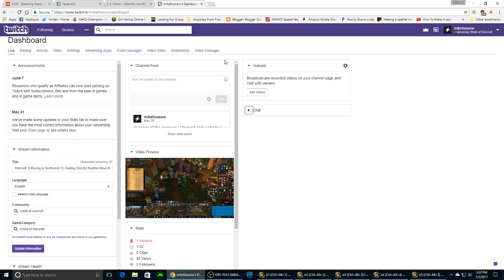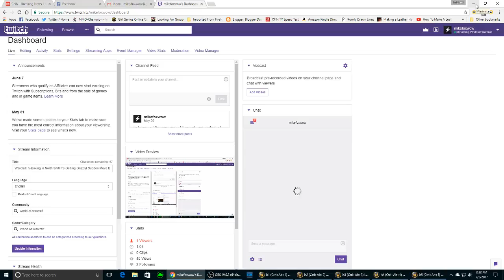Warcraft: 5-Boxing in Northrend! It's Getting Grizzly! Sudden Move Blues. (Part 5)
Bad news for me but at least we got to visit the Faire!